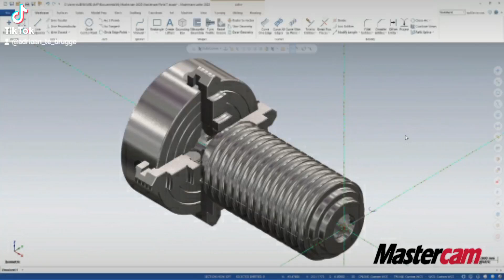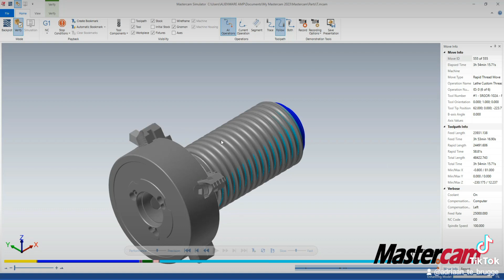Custom Thread Function